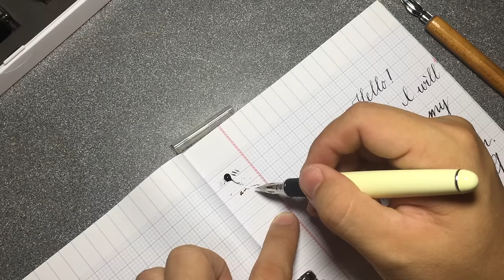Zebra G flex nib on Jinhao X750 fountain pen